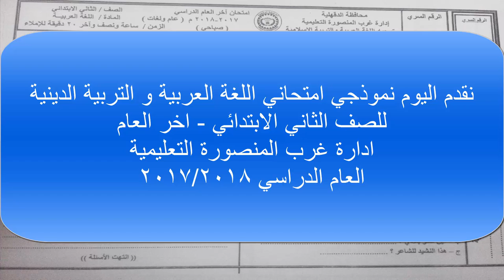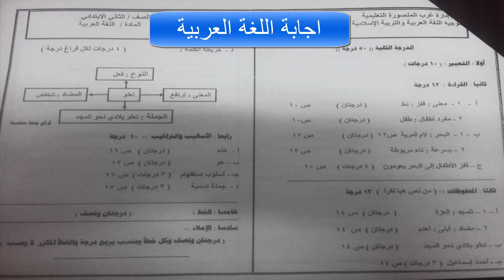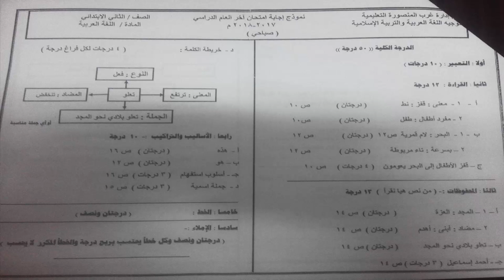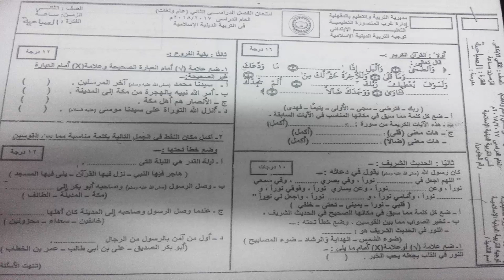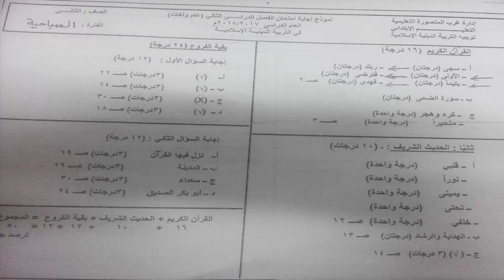امتحانات دين و عربي ثانية ابتدائي اخر عام باجاباتهم 2018